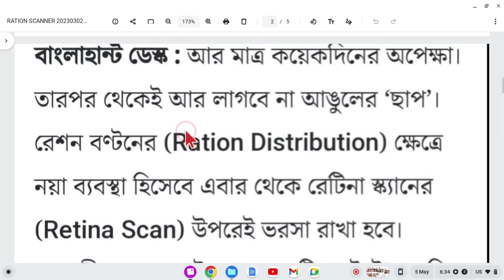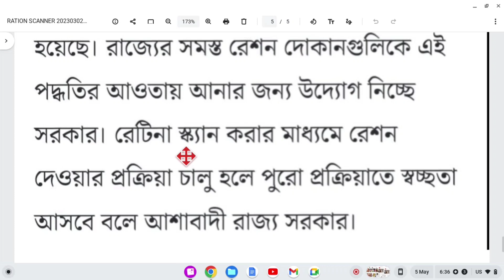আঙুলের ছাপ বন্ধ হল/West Bengal free ration new update 2023/RKSY-1 RKSY-2 SPHH PHH AAY new list 2023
pmgkay free ration new update